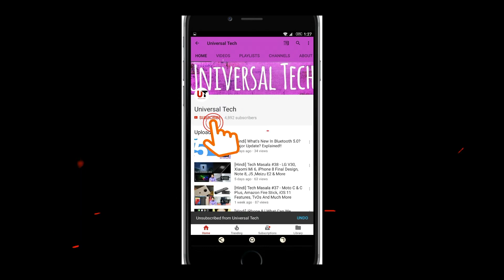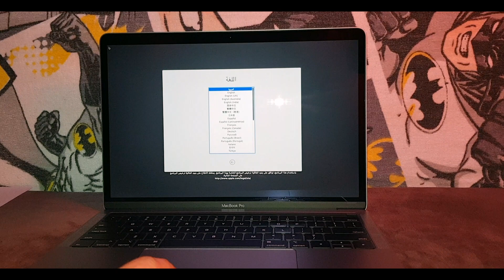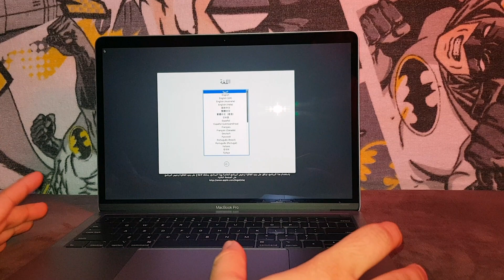MacBook Pro 13'3 512GB 2.4GHz Quad-Core Intel Core i5 | Unboxing And First Look | Latest 2019 Model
Hello Guys.. Sorry for uploading this video a bit late because of my busy schedule i could'nt edit the video anyways its finally here...!!!